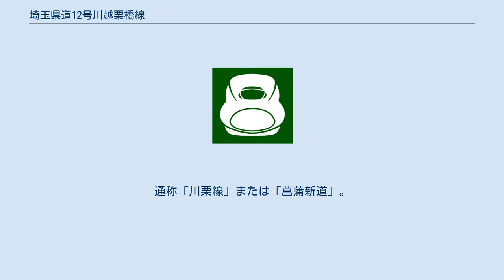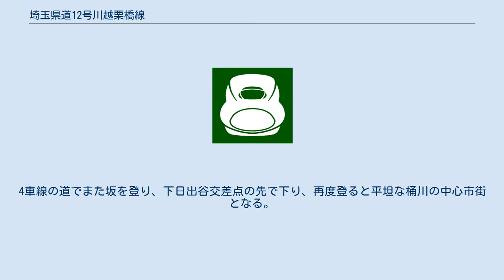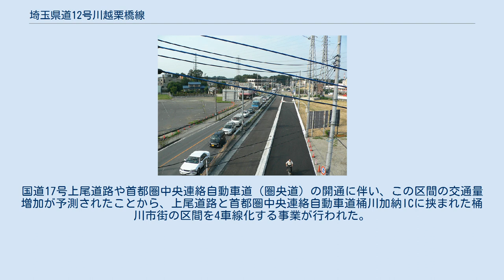埼玉県道12号川越栗橋線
埼玉県道12号川越栗橋線（さいたまけんどう12ごう かわごえくりはしせん）は、埼玉県川越市と久喜市を結ぶ延長約30kmの県道（主要地方道）である。
国道254号、国道17号、国道122号といった、埼玉県内を縦断する主要国道を東西に横断している。
通称「川栗線」または「菖蒲新道」。
 起点は、埼玉県道39号川越坂戸毛呂山線との交点である川越市の札の辻交差点である。
川越坂戸毛呂山線は川越の中心市街を縦断しており、札の辻の南はいわゆる小江戸川越の「蔵造りの街並み」で、情緒ある風景や沢山の商店が見られる。
また、縁石で区切られた歩道はないが両側に石畳があり、これを歩道として利用することができる。
川越坂戸毛呂山線は札の辻で西へ折れ、川越栗橋線はこれを引き継ぐ形で北上し、神明町交差点で北東へ折れ、国道254号と交差して、田畑がのぞく川越の郊外を北上する。
川越市内は全体的に道幅が狭く、歩道の無い路側帯のみの区間が多い。
 釘無橋で入間川と越辺川を渡り、比企郡川島町に入る。
平坦な田園が広がる町の東部を縦断し、埼玉県道74号日高川島線と交差する。
道幅の狭い箇所が多いが、交通量も非常に多い。
2010年代にようやく一部で歩道整備が行われたものの、路側帯が狭い箇所も目立ち、歩行者・自転車の通行は注意を要する。
太郎右衛門橋で荒川を越えて桶川市に入る。
 桶川市内はほとんどの区間で歩道が整備されている。
太郎右衛門橋を渡ると坂を登り、川田谷交差点で埼玉県道57号さいたま鴻巣線と合流して共用区間となる。
坂を下り、再び登ると国道17号上尾道路と交差する。
ここから4車線区間となり、再度坂を下った滝の宮交差点で埼玉県道57号さいたま鴻巣線が南へ分岐する。
4車線の道でまた坂を登り、下日出谷交差点の先で下り、再度登ると平坦な桶川の中心市街となる。
高崎線を陸橋でまたぎ、旧中山道（埼玉県道164号鴻巣桶川さいたま線）、国道17号、首都圏中央連絡自動車道（桶川加納インターチェンジ）と交差する。
埼玉県道311号蓮田鴻巣線と交わる桶川高校入口交差点で4車線区間は終わり、北東へ直進する。
上越新幹線の高架をくぐり、元荒川を渡って久喜市に入る。
 久喜市内では大半で歩道が整備されているが、一部で狭く注意を必要とする区間もある。
平坦な田園を北東へ進み、菖蒲町菖蒲で国道122号（騎西菖蒲バイパス）と交差、東へ向きを変え、東北自動車道を立体交差（六万部橋）でまたぐ。
橋の西詰から埼玉県道146号六万部久喜停車場線が分岐する六万部橋（東）交差点までは、東北自動車道建設の際に付け替えられている。
 六万部橋（東）交差点で北に折れ、北西へ向きを変えながら鷲宮地域中心部南側を通過し、東武伊勢崎線を陸橋でまたぐ。
かつては鷲宮の葛梅地区のカーブ部分は直線であり、そのまま東武伊勢崎線を踏切で渡り、旧鷲宮町中心部をクランク状に通り抜けていた。
さらに西へ進み、西大輪交差点で埼玉県道3号さいたま栗橋線と合流。
高柳交差点で埼玉県道3号さいたま栗橋線とともに国道125号に合流し、国道4号の栗橋交差点まで重複する。
 桶川市北付近（4車線化事業中） 桶川市大字坂田付近（4車線化事業中） 当路線のうち、桶川市内の川田谷（狐塚）交差点から桶川高校入口交差点までの約5kmは4車線化されている。
 当路線は埼玉県の東西を結ぶ主要道路の一つであるため、南北の主要道路である国道17号と交わる桶川市内での混雑がひどく、特に道幅の狭い西部の川田谷地区では生活環境が悪化していた。
国道17号上尾道路や首都圏中央連絡自動車道（圏央道）の開通に伴い、この区間の交通量増加が予測されたことから、上尾道路と首都圏中央連絡自動車道桶川加納ICに挟まれた桶川市街の区間を4車線化する事業が行われた。
 この区間は都市計画道路に指定されており、国道17号と交わる坂田交差点より西は滝の宮線、東は加納線となっている。
 交差する道路の特記がないものは市道・町道。